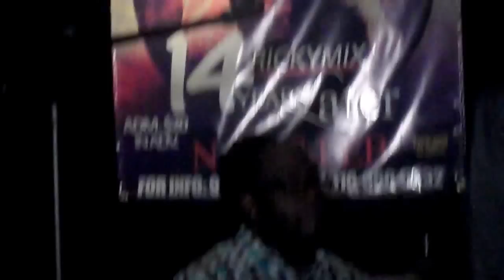4-REAL live @ Celebs NC 4/2/16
MASSABBA VIDEO SHINEEYE PRODUCTIONS 4/2/16